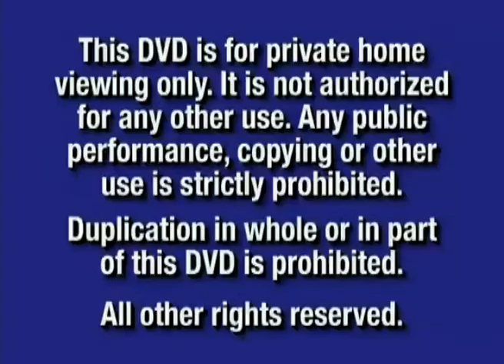Ron's Memories (Summary Of Guitar Sessions & Friends)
Ronny & Kevin on guitars.
Donetsk, Ukraine.